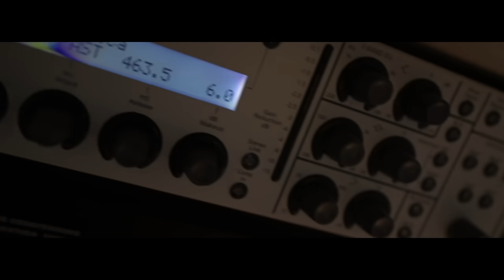Trap Boi Fuse - Free Smoke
@TrapBoifuse561 IG